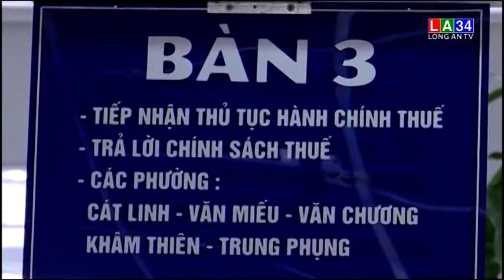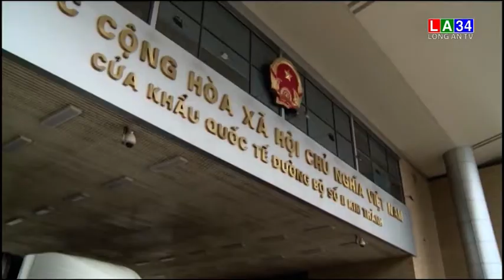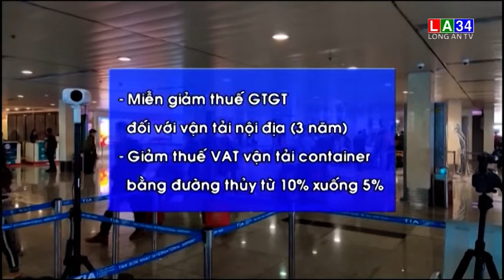Bản tin kinh tế và tài chính - 10/04/2020 | LONG AN TV